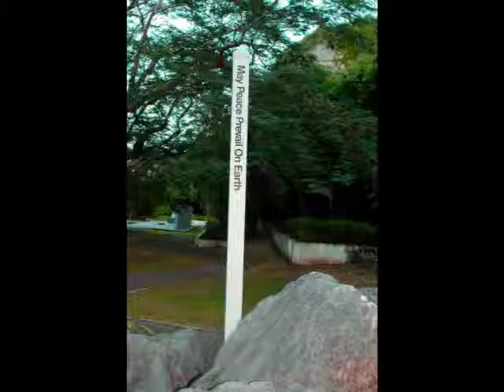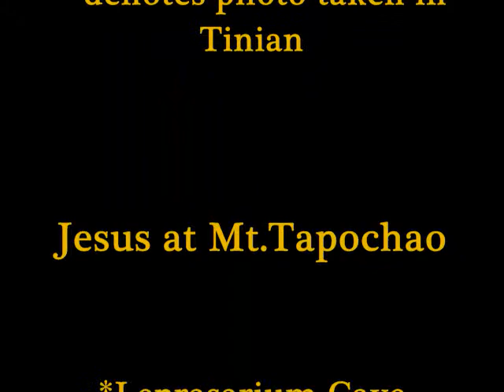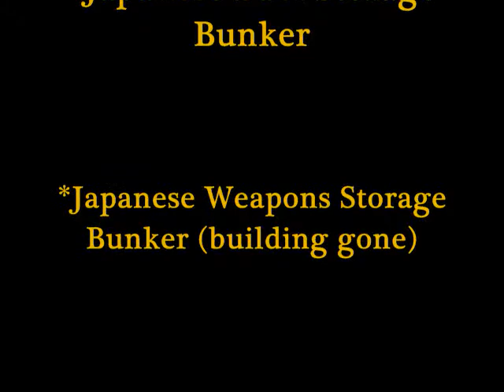Saipan and Tinian Above and Below Sea Level